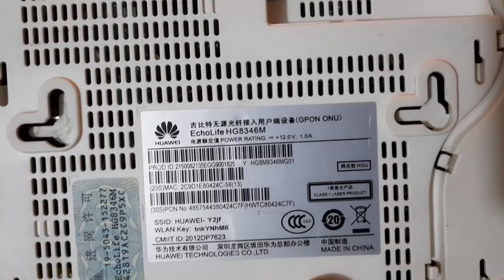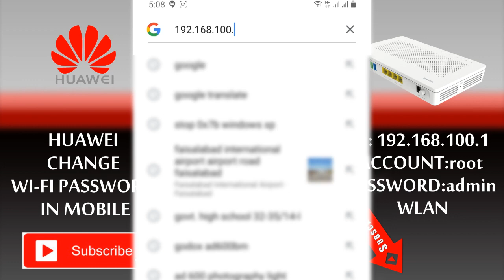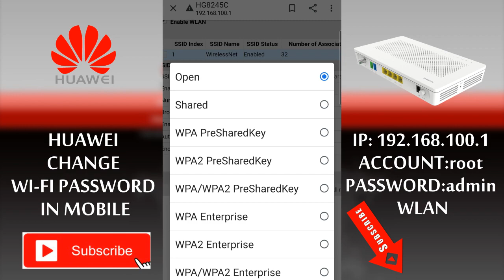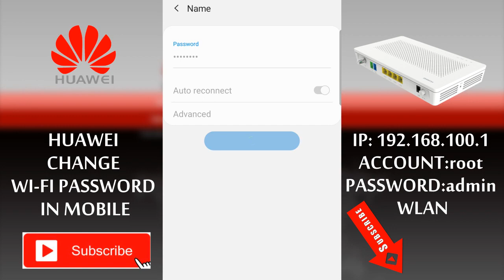How we change wifi password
WiFi password change
How to Change TP Link WiFi Password
Wifi hacke
How we wifi hacke